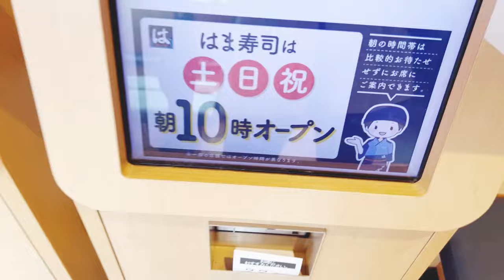ALways Love Yourself Reward after work .